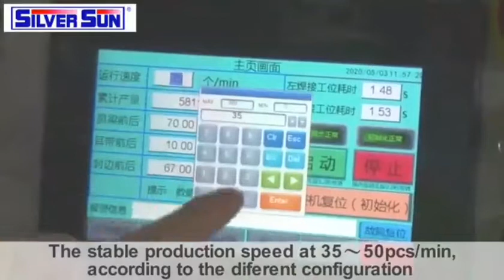Silversun Automatic N95/KN95A Mask Production Line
SMX-HL N95/KN95A is used for the production of high quality and long lasting mask.
SMX-HL-N95/KN95A machine adopts adaptive constant tension control system, 6 servo motors through EtherCAT can achieve real-time control and feedback, ensure smoothly 3~6 layers material auto-feeding. It is equipped with servo motor & lead screw to replace the previous generation design (which adopts air cylinder, too much vibration, not precise);PLC control, easy for debugging and operation;German ultrasonic system optional is available for long term stable running.
Features include:
Module design with humanized interface for convenient maintenance
Remote control & diagnosis for convenient service assistance
Digital control, effectively improve production capacity
Internet wire connecting, easy for electronic cabinet assembling
Isolated network, strong anti-interference ability, and good EMC performance
Servo motors with EtherCAT control system, ensuring high accuracy and stability.